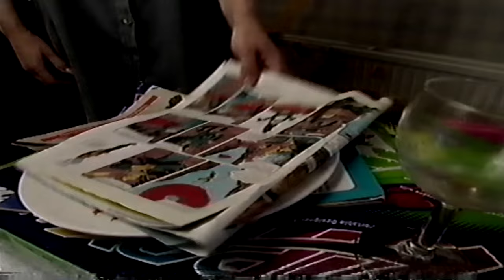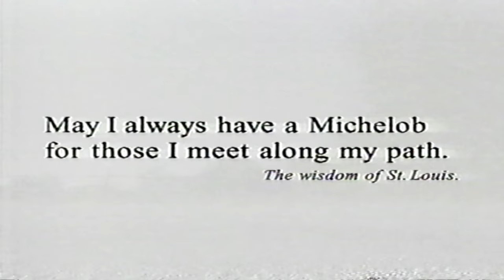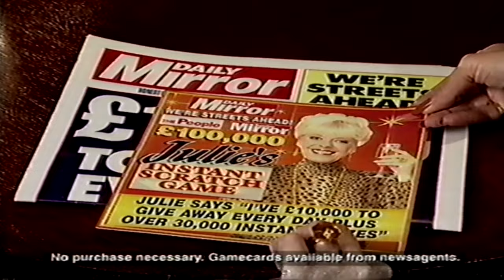itv lwt adverts vhs